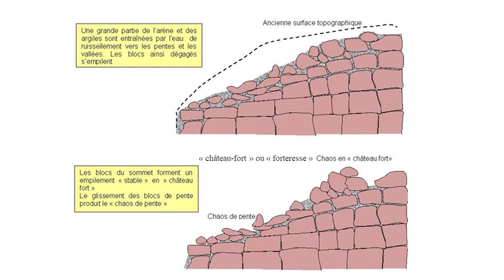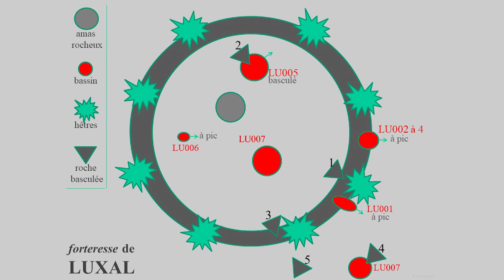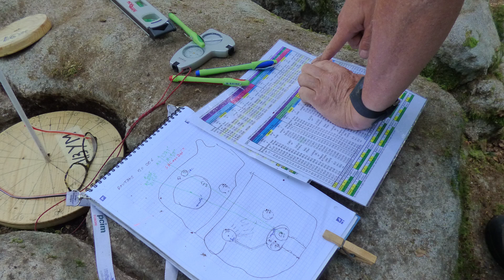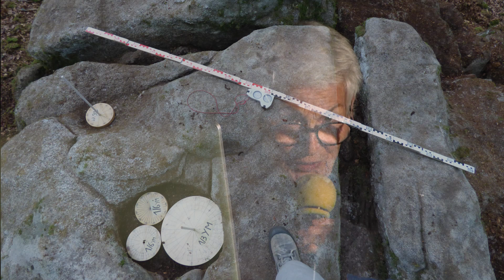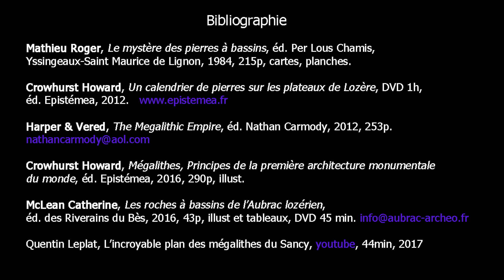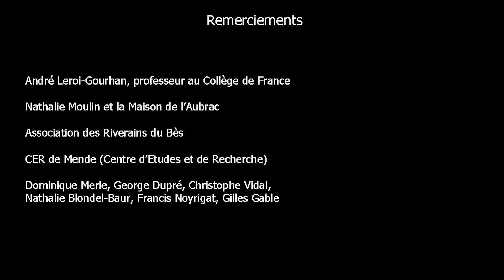L’Aubrac du Bronze, Roches à Bassins et Contexte mégalithique, 2022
Des bassins sont signalés depuis longtemps partout en Europe littorale ou continentale, de même en Asie ou en Amérique, mais généralement en tant que phénomènes isolés, difficilement datables, non clairement reliés à une culture bien définie ni à une utilisation précise, peu étayés par d’autres indices, mobiliers ou stratigraphiques, permettant de les contextualiser et d’en révéler l’usage. Plus de 600 illustrations montrent l’abondance de leur présence dans le beau paysage de l’Aubrac. Le Haut Gévaudan se révèle riche en vestiges de l’activité humaine liée à son histoire préromaine.
L’auteur penche pour une fonction utilitariste de ces bassins et propose les pistes inspirées par la paléoanthropologie. Même les géologues, enclins à n’y voir que l’action de la nature, sont intrigués par la concentration du phénomène, troublés par sa typologie liée à son état d’érosion. La main de l’homme préhistorique est inévitablement invoquée face à de telles particularités, mais le géologue y verra facilement l’unique action naturelle de la longue histoire des roches. Qu’en est-il exactement ?
Le riche contexte préhistorique de la région encourage à espérer, dans cette perspective, une étude pluridisciplinaire de ce haut-plateau. Bassins simples et doubles, ouverts et fermés, cupules, meules dormantes, pierres à tanner, “sièges”, menhirs, dolmens, cromlechs et tombes à orifice creusées dans la roche mère, on trouve sur le plateau de l’Aubrac, concentrée sur un périmètre de 25 km2, toute la typologie habituelle liée à ce phénomène se présentant ailleurs dispersé et espacé.

Chapitres:
00:00 - Introduction, Géologie, Topographie, Hydrographie
05:17 - Formation des Chaos Granitiques
05:48 - Usages des Bassins
06:54 - Boutans
08:52 - Puech de Brion
11:50 - Luxal
16:22 - Les Grisouvettes
18:37 - Le Peyrou
22:22 - Panoplie Mégalithique de l'Aubrac
27:23 - Contexte Mégalithique Européen
29:56 - Croisée des Chemins Commerciaux
35:33 - Hypothèses Géo-Astronomiques
40:57 - Autres Sites à Découvrir
42:23 - Fin